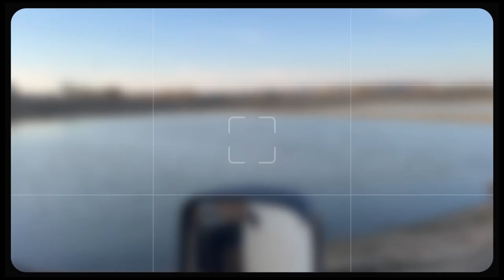Fish Stocking at Giant Goose Ranch Canton, Illinois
With over 50 lakes and ponds the Giant Goose Ranch in Canton, IL has just about every freshwater species in North America! Today we stocked a bunch of blue catfish, Muskie, and crappies…